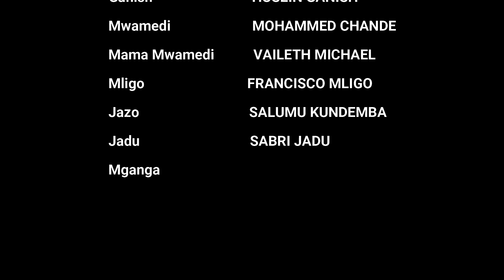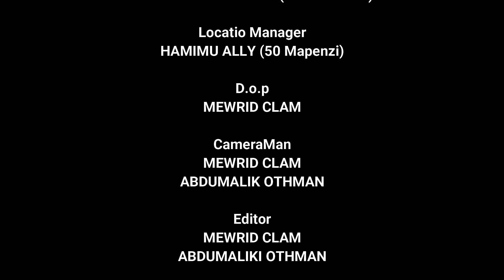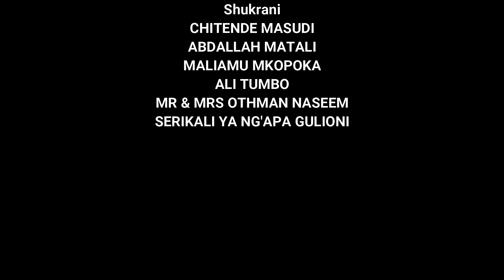FUMBO (SEHEMU YA 02)